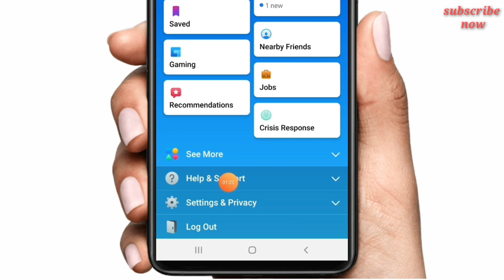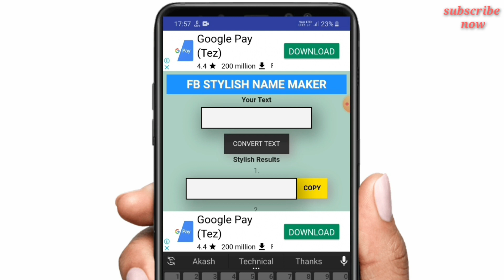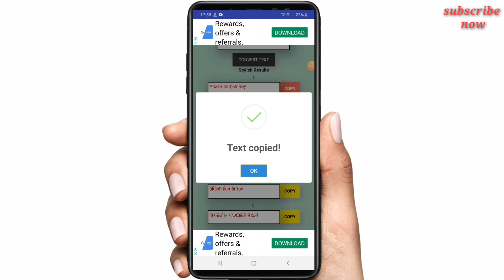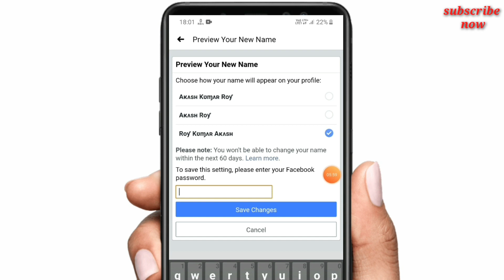Stylish Name On Facebook|ফেসবুকে স্টাইলিশ নাম লিখুন|akash bangla tri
Stylish Name On Facebook|ফেসবুকে স্টাইলিশ নাম লিখুন|Facebook|stylish name

Stylish name
Fb stylish name
Stylish name Maker
Stylish